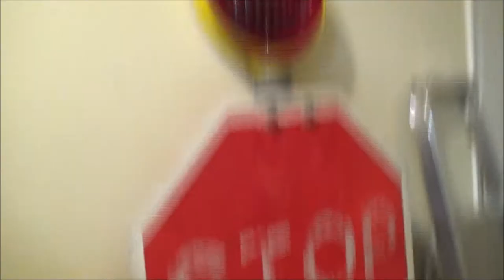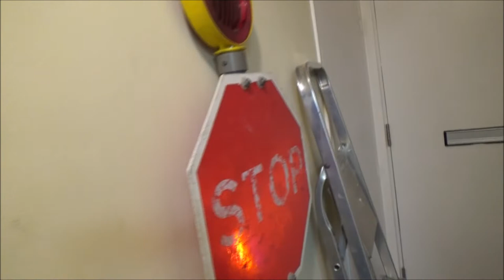Retro Tapes, Cars And More.